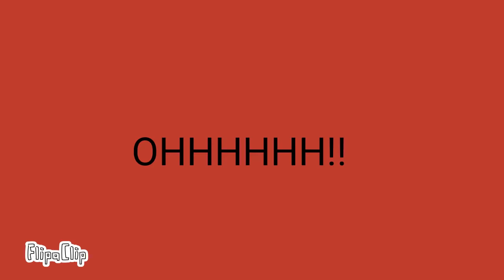Making Faces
Uh I just drew faces... ARE YOU PROUD OF ME!? No? Okay I'll leave now...